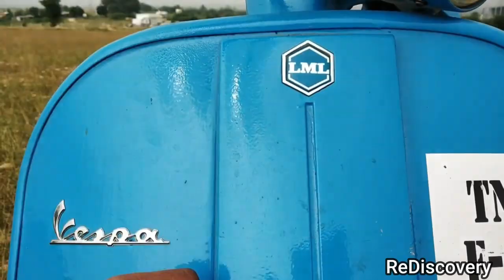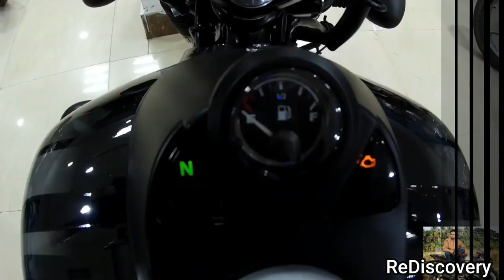Bajaj Auto Limited, Jamnalal Bajaj- Founder of Bajaj Group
Bajaj Auto is the second largest two-wheeler manufacturer in India and in South Asia. It was founded in 1945 and is part of the Bajaj Group (which was originally founded in 1926). The company made its name by introducing Chetak – one of the most successful scooters in the history.